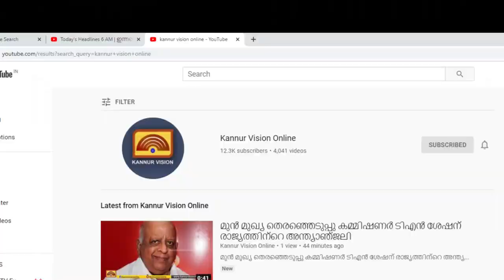പഴയങ്ങാടി വഴി കെ.എസ്.ആർ ടി സി ചെയിൻ സർവ്വീസ് പുനരാരംഭിക്കണം